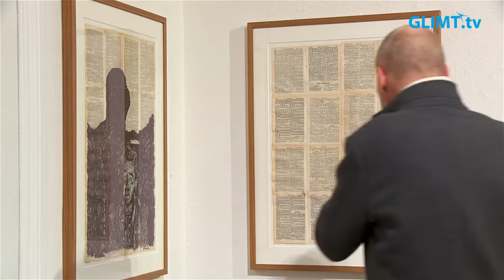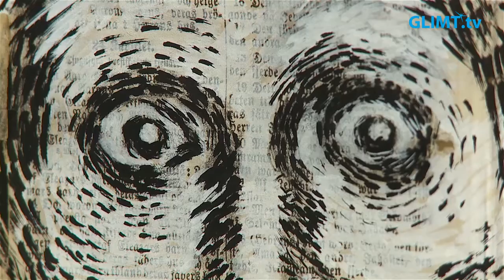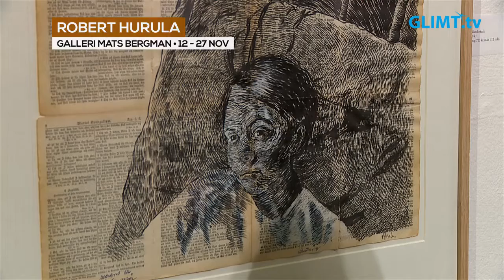Rockstjärnan Hurula’s konst hos Bergman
Rocksartisten Robert Hurula, född 1979 i Luleå, har vunnit tre grammisar sedan han inledde sin solokarriär 2014. Men medans musikern Hurula är känd och populär så är konstnären Hurula inte alls lika känd, trots att han har hållit på med konst mycket längre än musik, enligt honom själv.